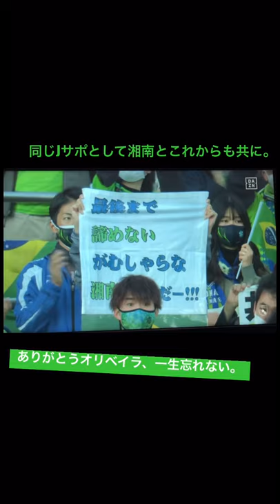ありがとうオリベイラ。これからもJサポと共に。一生忘れない。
ありがとうオリベイラ。一生忘れない。
生きてることに幸せを感じ、これからも共に。